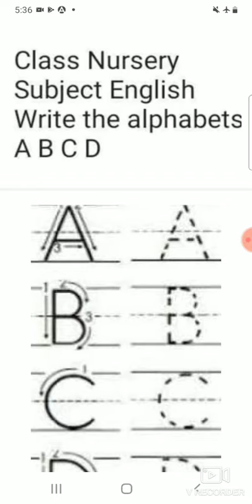Class Nursery subject English Write the alphabets A B C D